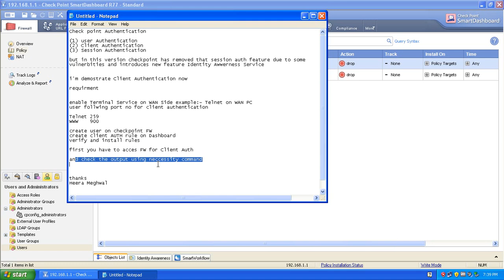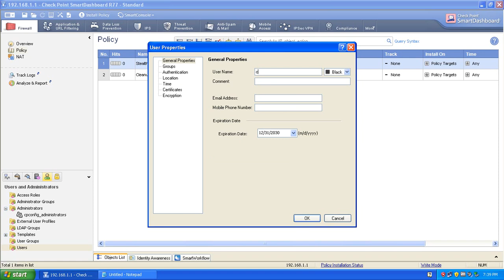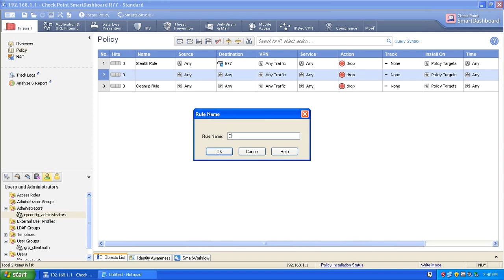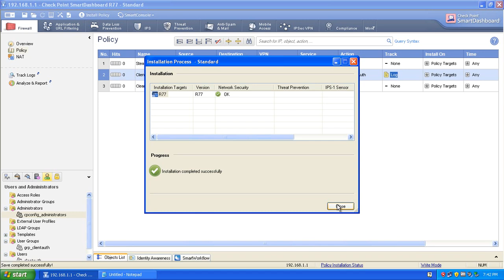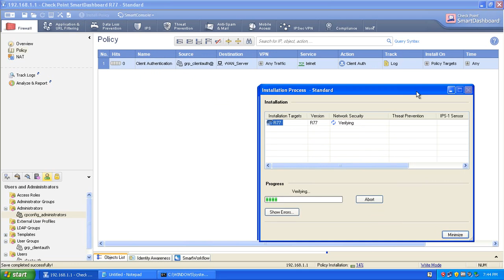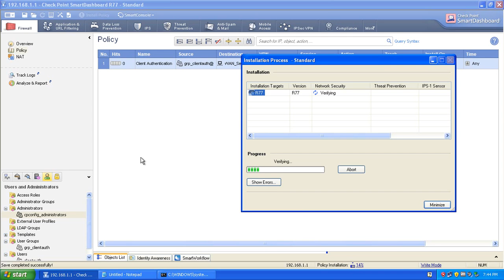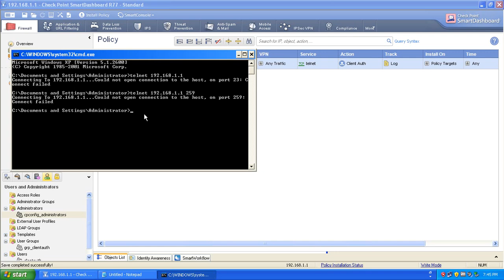Check point Firewall Client Authentication by Heera Meghwal